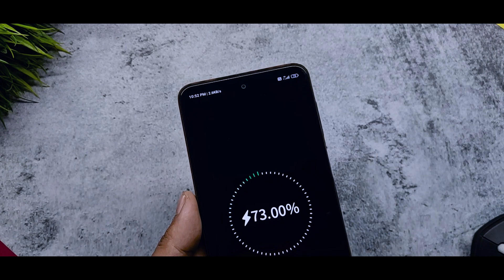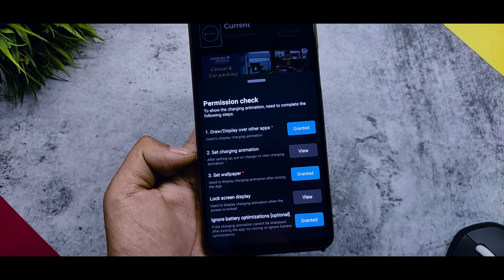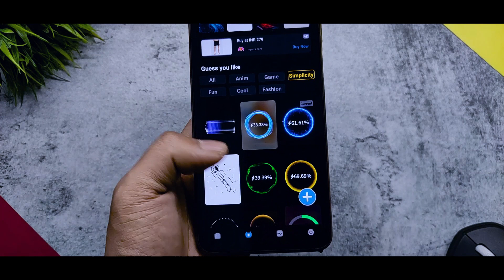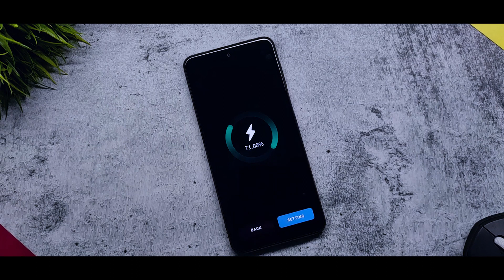Change MIUI 12 Charging Animation To MIUI 12.5 Charging Animation | MIUI 12.5 33W Charging Animation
Related Content

miui 12 charging animation redmi note 9 pro miui 12 charging animation change
miui 12 charging animation download
charging